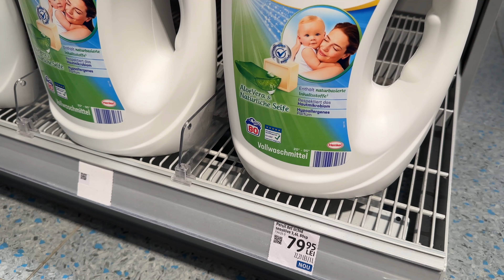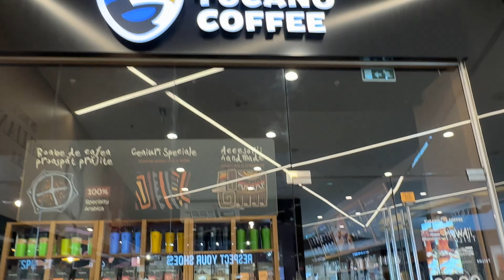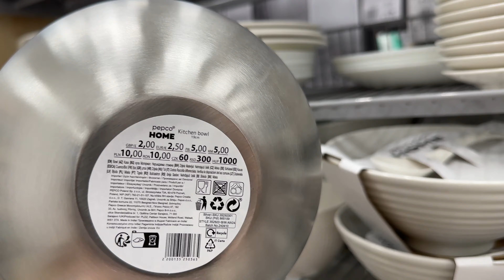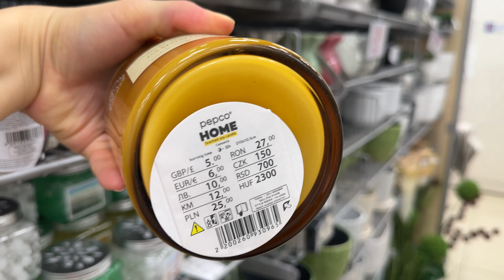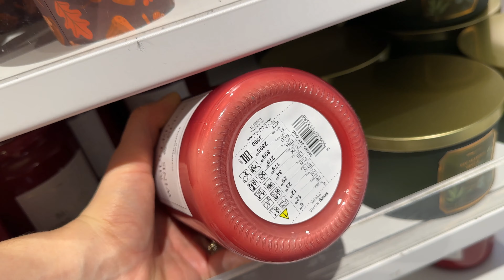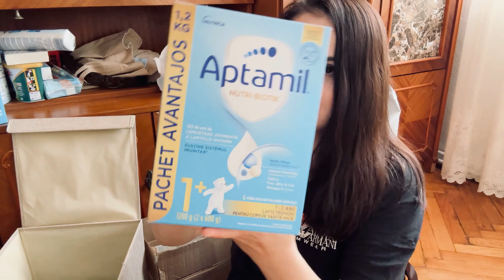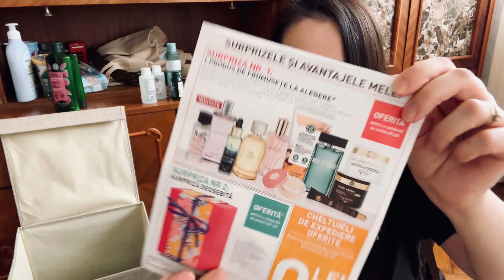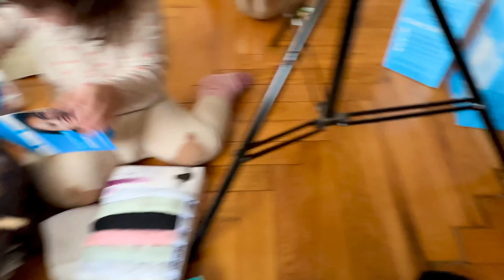Cumpărături PEPCO, SINSAY, LIDL, DM, Dr. MAX, YVER ROCHER, Converse, ZARA, Farmacia DAV